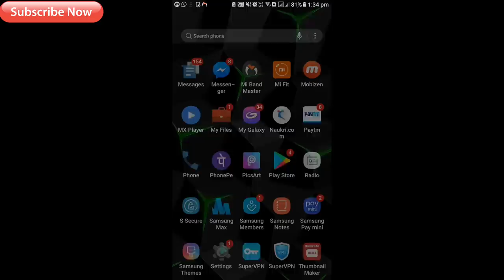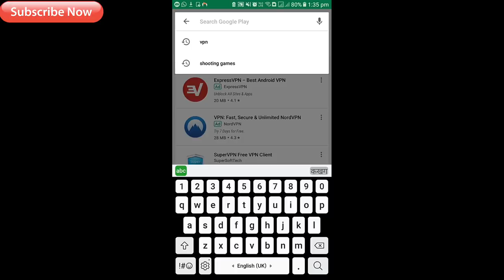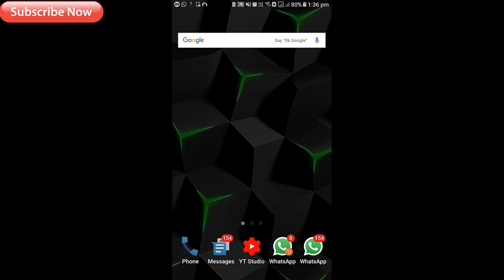How to acess all websites in jio | How to watch porn websites in jio after banned hindi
cheapest mike buy link 99rs

Best casio digital watch buy

Cheapest bluetooth ear bud

Digilog watch best digital watch

rahul singh bisht
After Reliance Jio reportedly blocked access to adult or porn websites on its network, other telecom players may follow the lead. It is being speculated that Airtel, Vodafone, Idea, and BSNL may be nest to block access to porn websites on their network. This comes after select Jio customers expressed their intention to move to other telecom network after Jio blocked access to porn websites. We tried reaching out to Airtel for a comment on the same but the company declined to comment.

Department of Telecommunication (DoT) has ordered Internet service providers (ISPs) to ban porn websites on their network and after Reliance Jio banned such adult websites for its subscribers, according to some reports by users on Reddit and Twitter, other ISPs are highly likely to follow suit, as well.

For the unknown, the Uttarakhand High Court has directed all internet service providers (ISP) to comply with the Union government's order, in a judgment on September 28, under which almost all porn websites were to be banned since the government thinks that there is a need to curb unlimited access to adult content or block porn websites as they are resulting in adverse influence on the Indian youth.

As mentioned above, the Department of Telecommunications (DoT) has ordered ISPs to block over 800 porn websites and after Jio’s ban on adult content, if you are looking to switch to Airtel or Vodafone India, it might be of little use, as all other telcos and internet service providers are expected to ban porn websites on their networks soon.

“All the internet service licensees are instructed to take immediate necessary action for blocking of 827 websites as per the direction from Meity and for the compliance of the Hon’ble High Court order,” said MeiTY in an order issued to Department of Telecom.

It is now being speculated that all ISPs including Airtel, Vodafone India, Idea Cellular and BSNL will soon be blocking such websites on their networks as well. Everything said and done, India is not the first country to take such a step as adult websites have been completely banned in China - with around 4,000 websites with porn content getting banned in the last month. In total, over 22,000 porn websites have been banned in China.